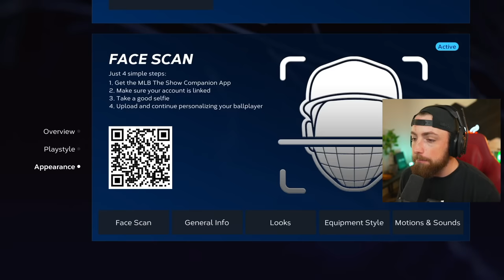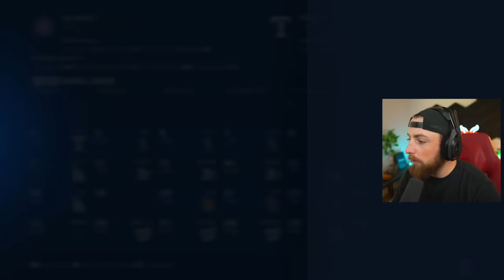I SIGNED A MASSIVE DEAL WITH A NEW TEAM! MLB The Show 23 | Road To The Show Gameplay 186